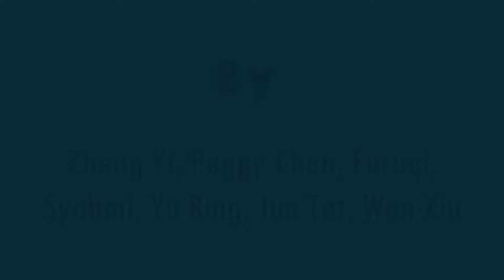CHIMIE - Ecole Nationale Supérieure des Ingénieurs en Arts Chimiques et Technologiques (ENSIACET)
Here is official channel for the video project "Sembang-Sembang Poursuite D'Etudes", co-hosted by ARIF & MASAF.

We created this youtube page with hope to help our students to discover their prefered engineering schools or universites for the upcoming studies.

Each video in this page was recorded and prepared by our fellow students who are currently studying or recently graduated from that specific ecole. It was such a meaningful contribution from them to their juniors.

To all the viewers, if you have any question regarding the universities, do not hesitate to contact the students directly. You can also drop your comments on the video and we will try our best to answer your questions.

Thank you and enjoy our videos.